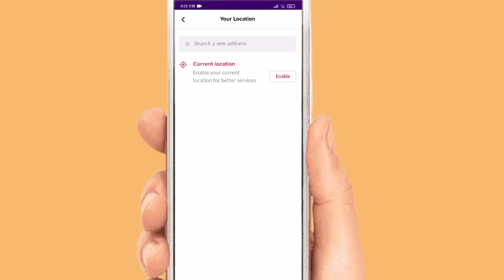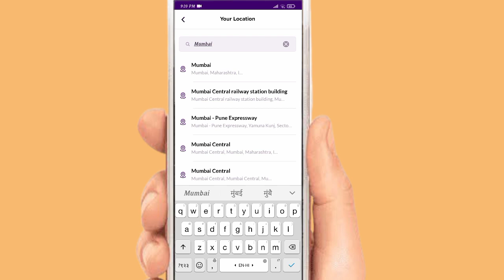zepto sit tight we are coming soon problem ko kaise thik kare!!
zepto sit tight we are coming soon problem ko kaise solve kare
sit tight we are coming soon how to solve this problem